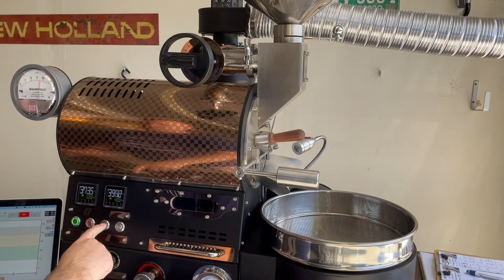Coffee Roasting! | Buckeye BC-2 Coffee Roaster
Roasting coffee in our small commercial coffee roaster.